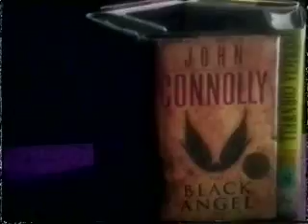Dan Fesperman Interview Part 1of6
Thriller author Dan Fesperman is interviewed by Barbara Peters of Poisoned Pen Press and Bookstore, Arizona